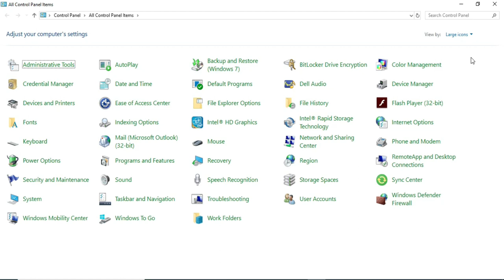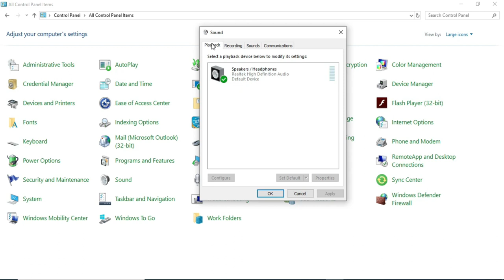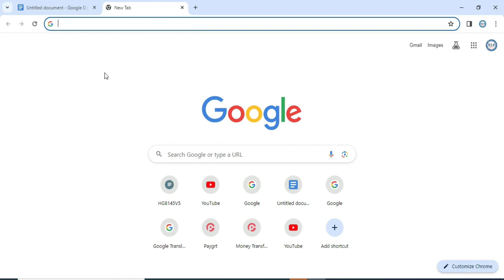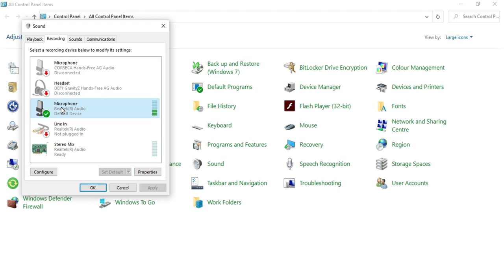OMG 🔥 Powerful Speech Analysis - Video Audio To Text Converter | Transcribe Video Audio To Text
OMG 🔥 Powerful Speech Analysis - Video Audio To Text Converter | Transcribe Video Audio To Text, Voice To Text Conversion Powered By Machine Learning.  Convert Audio To Text with Powerful Free Tool.